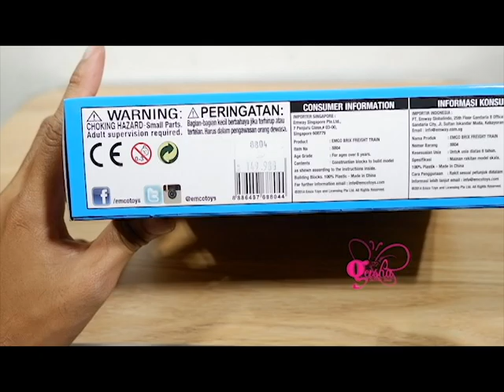EMCO BRIX 8804, Freight Train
Link Pembelian